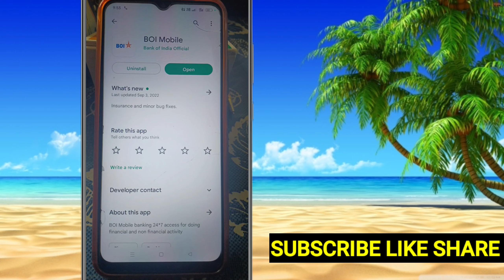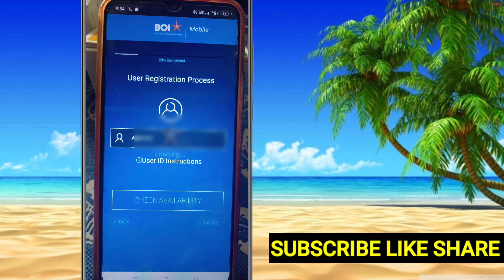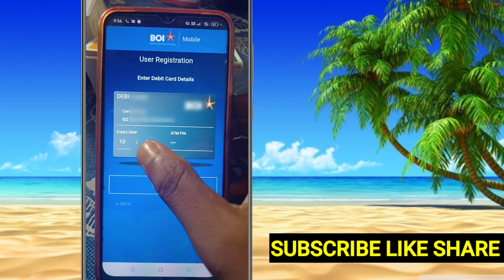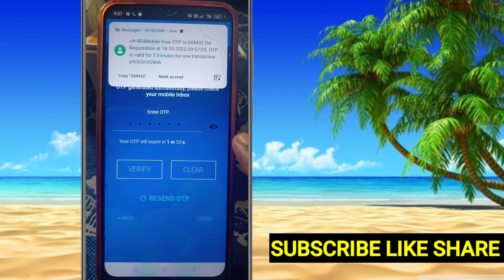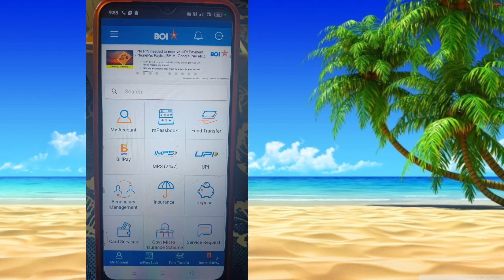Bank of India mobile banking activate kare || BOI mobile kaise chalu kare without atm card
Bank of India mobile banking kaise banaye without atm card

Bank of India BOi mobile app kaise banaye

introduction